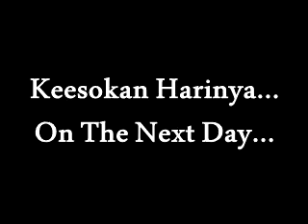Dear VLogku : Accompany Friends Submitting FYP's Report [01.10.2014]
Terima kasih kerana menonton 'Dear VLog' / 'Outdoors' / 'Randomous VLog' / 'Mufuya's Games' dan banyak lagi..!!
Jangan lupa saksikan vlog yang seterusnya...